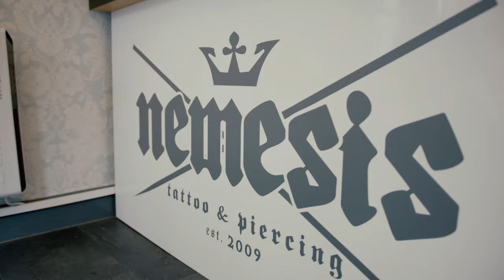Nemesis Tattoo & Piercing Studio London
Nemesis Tattoo and Piercing Studio London

Nemesis is a friendly, professional studio established in 2009 with two locations based in the heart of Camden Town, London.

We offer the following services:
-Tattoo
-Body Piercing
-Fine Jewellery

Locations:
3 Buck Street NW1 8NJ  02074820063
26 Inverness Street NW1 7HJ  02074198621